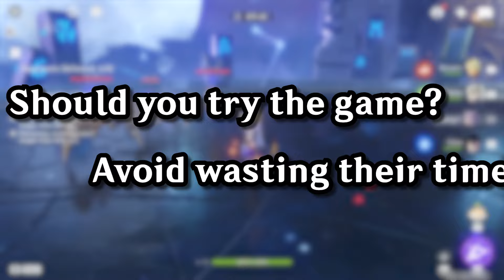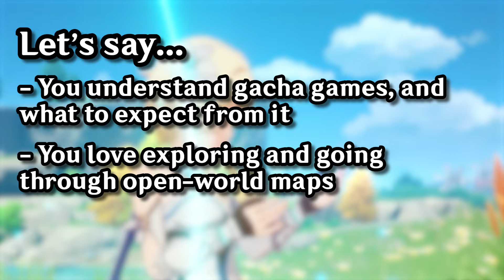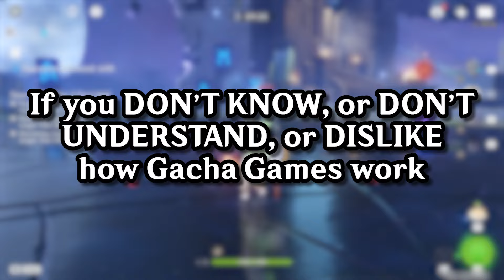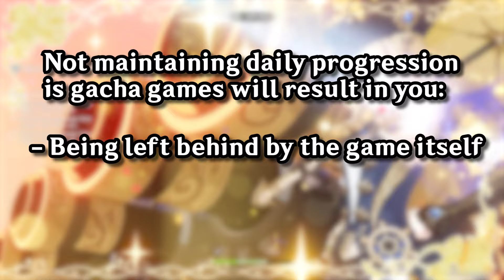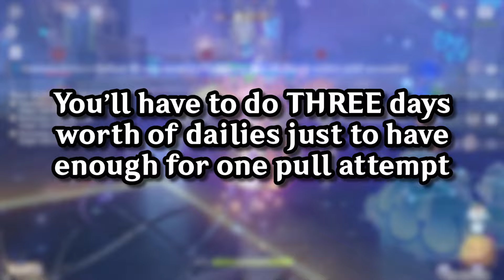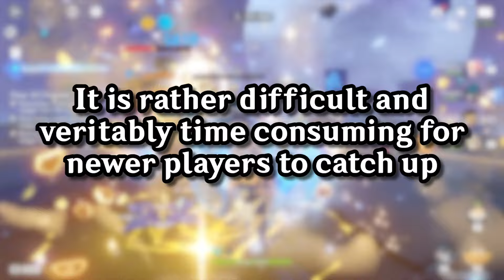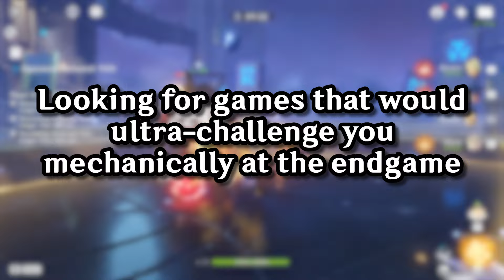Should YOU TRY Playing Genshin Impact in 2024?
"Should I try Genshin?"

A question that I’ve surprisingly heard quite a fair few times in the four years that I’ve spent mucking through scraps of artifacts and praying to RNGesus to not lose a 50/50 in this game. Most of the time, my answer is relatively neutral and easy. Go and try it out, and see what you think. But for this video, I want to dive a little bit deeper into the question and help people figure if they should try the game, or avoid wasting their time on it.

Chapters:
00:00 - Intro
00:37 - Quickfire Reasons
01:35 - Why I WOULD Recommend Genshin
05:58 - Why I WOULDN'T Recommend Genshin
12:20 - Review and Outro

Myriad of Lights, Dreaming Earth, For Riddles For Wonders, Hulda's Retreat by Hoyo-Mix

Consider Subbing! @GoatLiffy